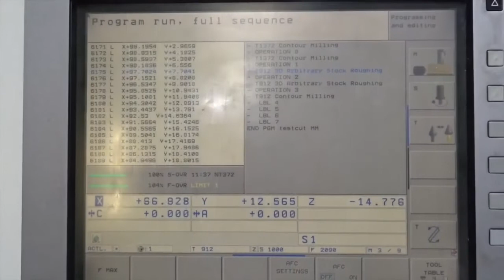Bridgeport XR600 5AX VMC